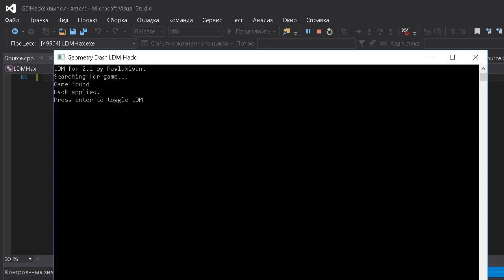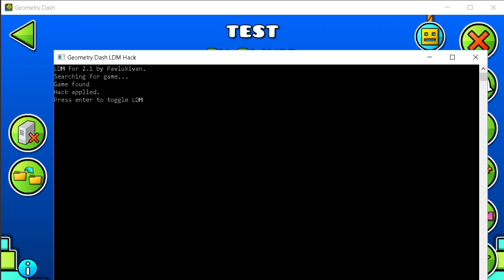Geometry Dash - LDM Hack ( ͡° ͜ʖ ͡°)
This is old version. New version